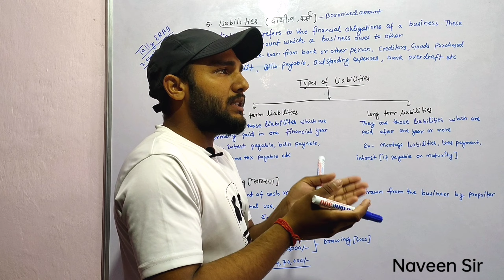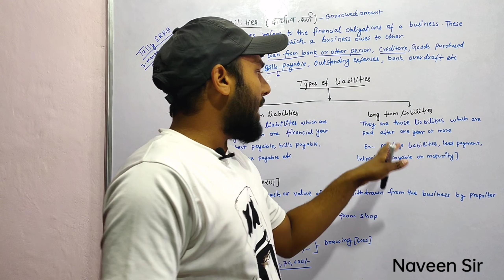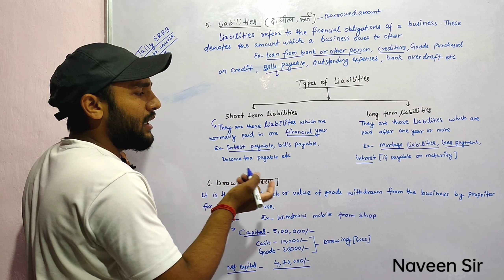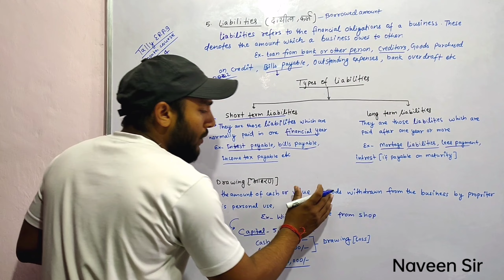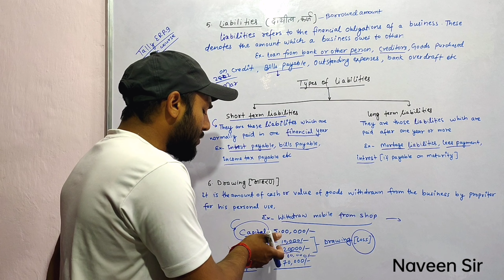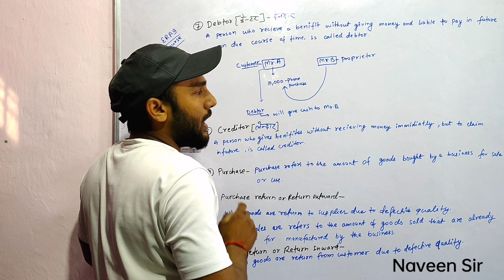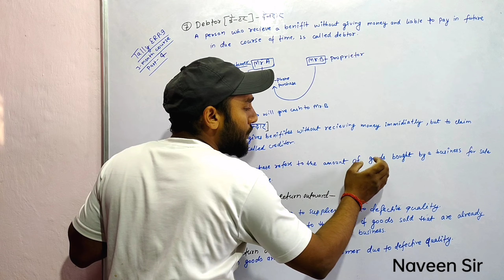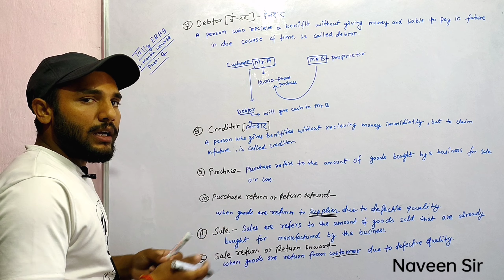Tally Full Course - Part 4 by Naveen Sir